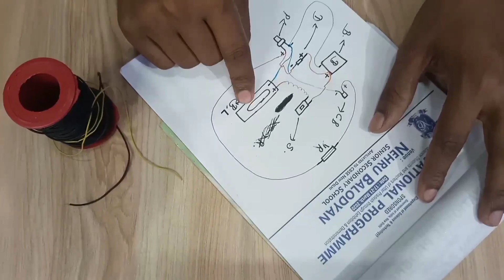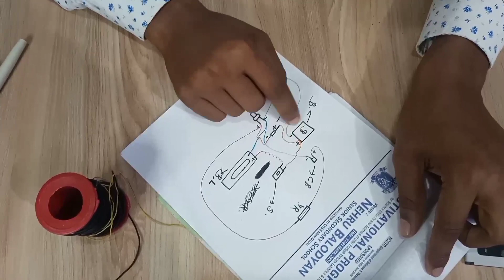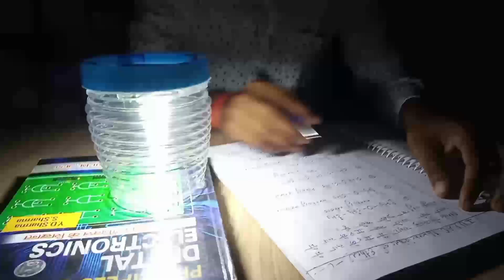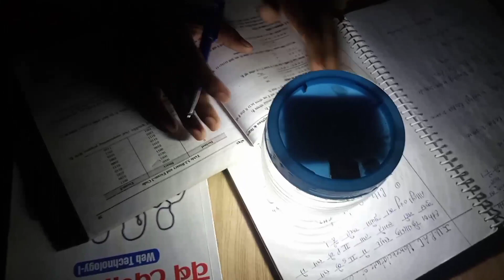यह आपकी आंखों की सुरक्षा करेगा || Study table lamp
🙏hello friends aaj ke is video mein Ham padhaai karne ke liye 1 study table lamp Banane Wale Hain aap log video ko complete Dekhen aur channel ko please subscribe Karen aur video aap Logon Ko kaisa laga comment Karke Jarur bataen thank you😊

आप मुझसे सोशल मीडिया पर भी जुड़े सकते हैं👇👇
⚙️ Instagram ID link☞
⚙️ Twitter ID link☞
⚙️ WhatsApp number
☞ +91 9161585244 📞